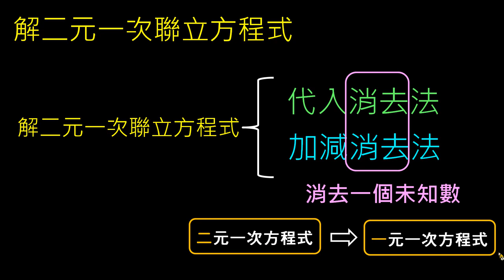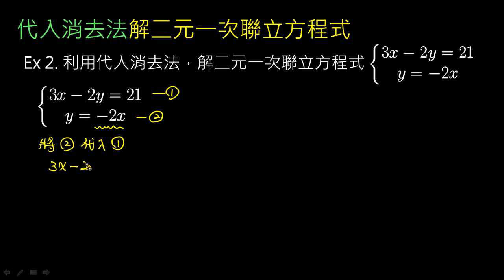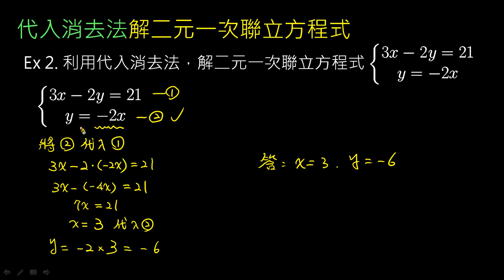代入消去法1